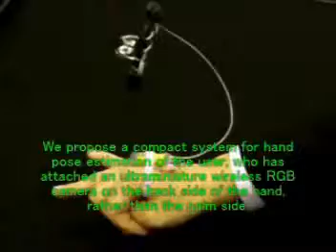Hand capture system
We propose a compact system for hand pose estimation of the user, who has attached an ultraminiature wireless RGB camera on the back side of the hand, rather than the palm side, which may make it possible to minimize the restraint on his/her motions during motion capture.
本研究では，超小型のワイヤレスRGBカメラを，掌側ではなく，手の甲側に装着して手指形状推定を行うコンパクトなシステムを提案する．カメラを手の甲側に設置することで，モーションキャプチャにおける被撮影者動作の拘束を最小限に抑えることが期待できる．